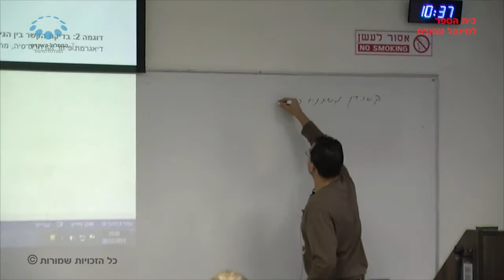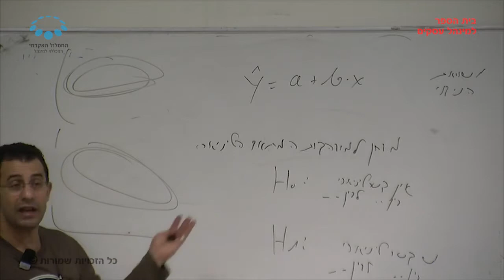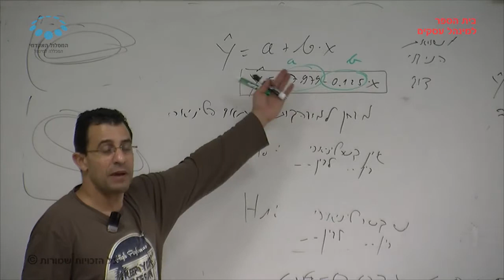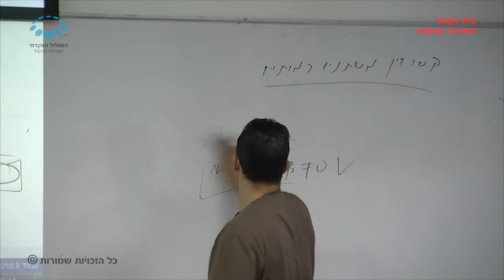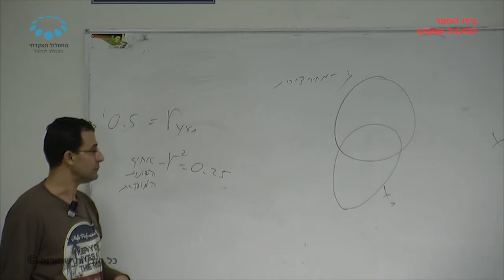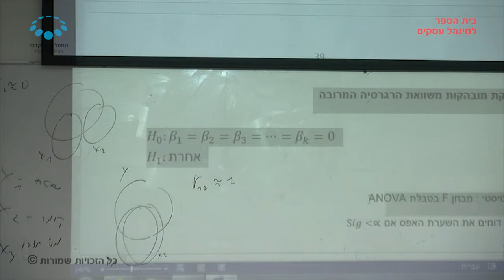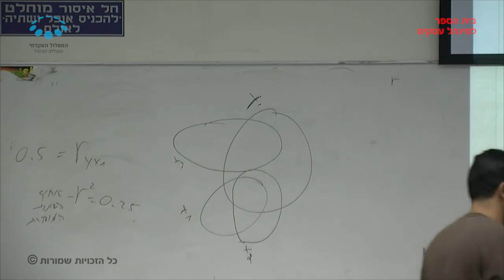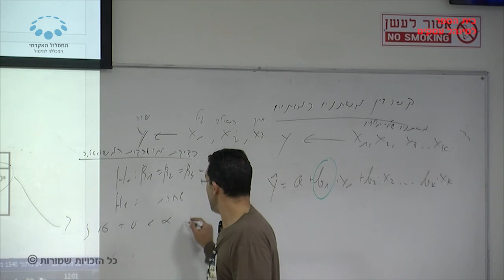קורס "חקר מדידה באירגונים" - שיעור 9 / מר תמיר פראוי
שיעור 9  בקורס "חקר מדידה באירגונים" שהועבר בתאריך 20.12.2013 על ידי  מר תמיר פראוי. בנושא: רגרסיה רב משתנית..במסגרת לימודי התואר הראשון בבית הספר למינהל עסקים, המסלול האקדמי המכללה
למינהל.